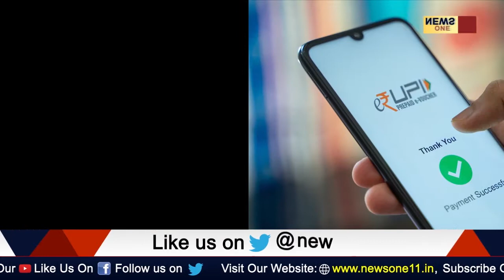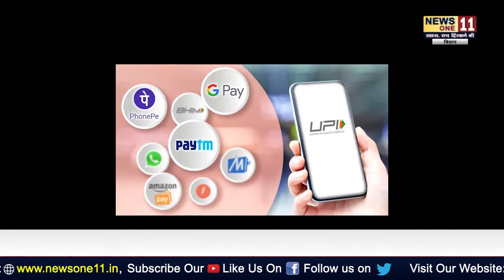Digital Payment के सम्बन्ध में PM MODI ने कही Maan Ki Baat !